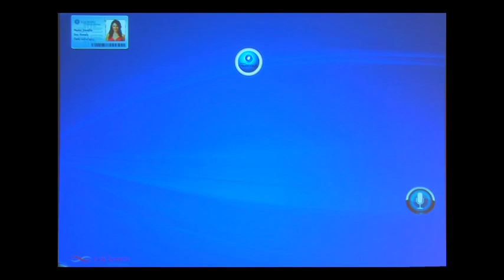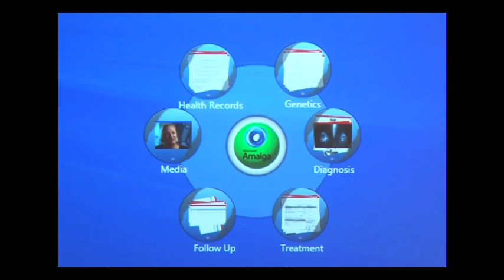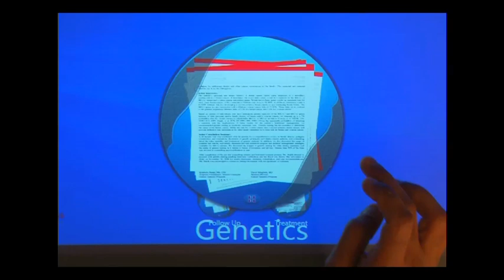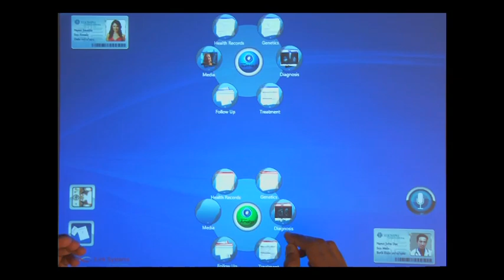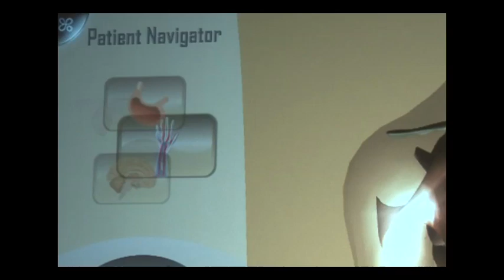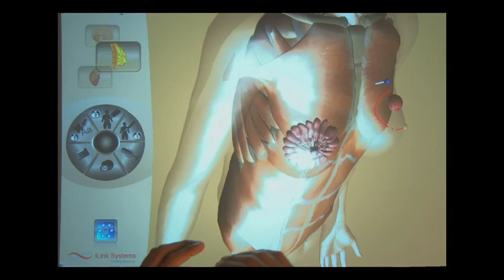The Future of Clinical Computing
A short demo of how doctors and patients may one day communicate and collaborate during or following a clinical exam.  This video, produced by Microsoft partner iLink for Microsoft Surface shows how the intuitive GUI, multitouch, data entry options, object recognition, and other features improve documentation of the clinical record and  information sharing between providers and patients.